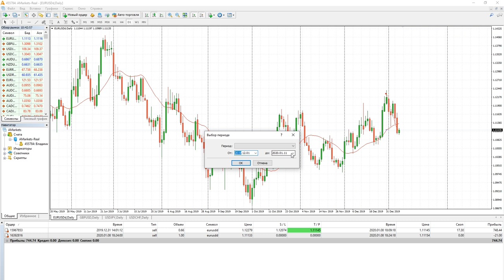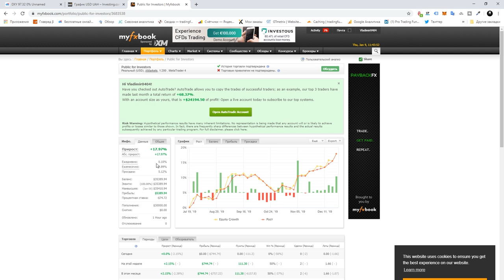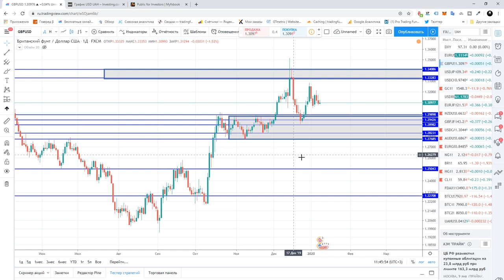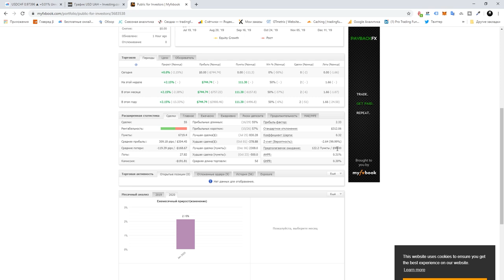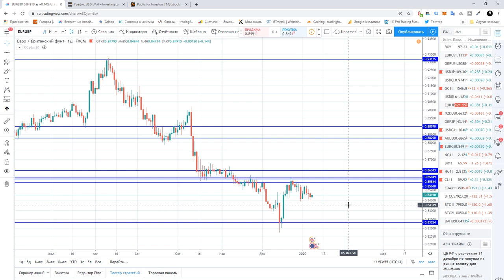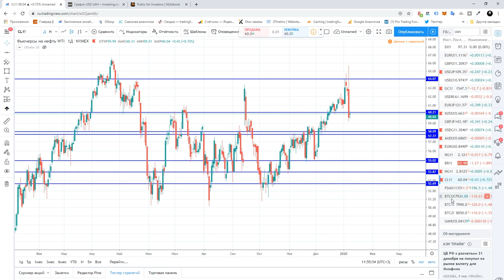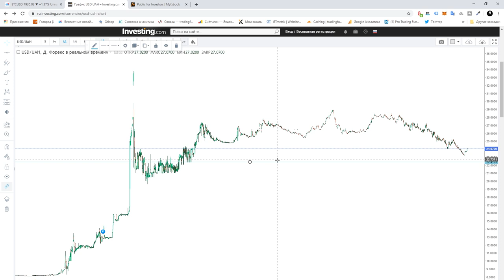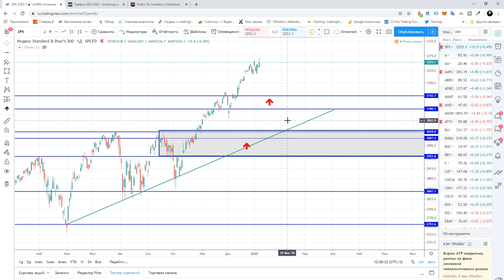Владимир Пересада: новые торговые идеи на январь 2020 | AMarkets